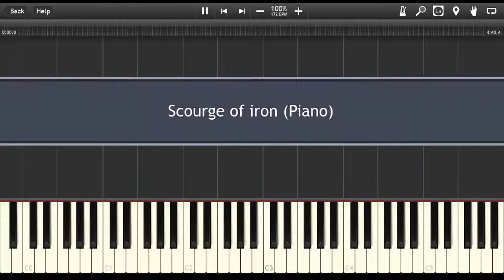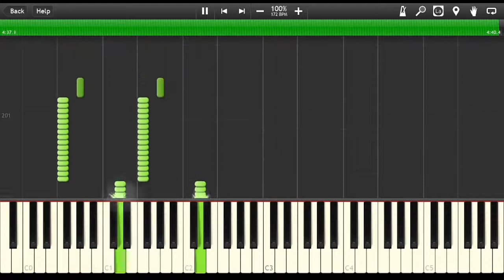Scourge of iron (Piano Synthesia) - Cannibal Corpse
(Verse 1)
In thrall to the evil lord
A procession of the damned
Sweating blood to serve the beast
Desolation of their souls
They slave in fire
Whips of Hades at their backs
The Scourge of Iron
Hell's eternal pact

(Chorus)
Lash them
Rip their skin
Scourge of Iron
Rending flesh

(Verse 2)
On earth they lived by force
Now the villains march in chains
Men of violence doomed in death
Their reward for a life of sin
They slave for eons
There will be no relief
Mere pawns of evil
Used and then enslaved

(Chorus)
Lash them
Rip their skin
Scourge of Iron
Rending flesh

Lash
Rip their skin
Scourge of Iron
Rending flesh

(Bridge)
Demonic sadists
Flay the damned with steel
The whip strips flesh
Torments beyond the material world
Skinless, bleeding
Robbed of pride and power
In the grip of the infernal
And the evil will not die
Iron whip will be relentless
And the pain will never end

(Breakdown)

(Instrumental break/solo)

(Chorus)
Lash them
Rip their skin
Scourge of iron
Rending flesh
Lash
Rip their skin
Scourge of Iron
Rending flesh